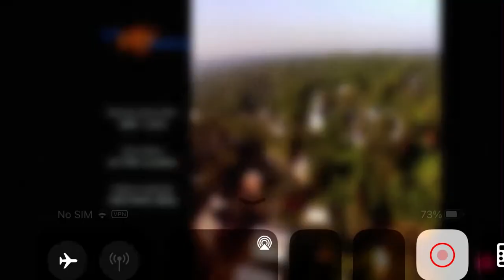CineGroupe (2000)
From a few episodes of season 3 of Big Wolf on Campus.
on some episodes, the cinegroupe logo is shorter.